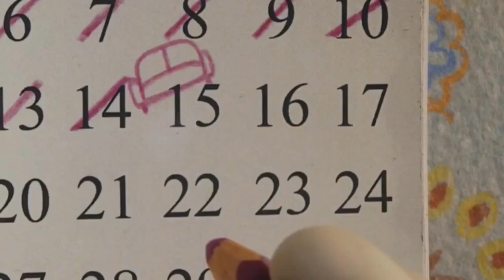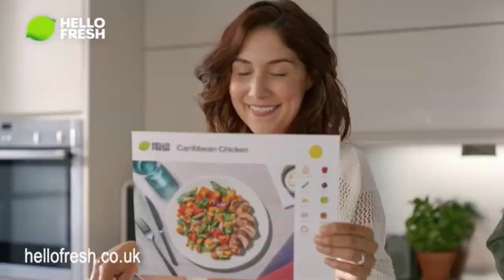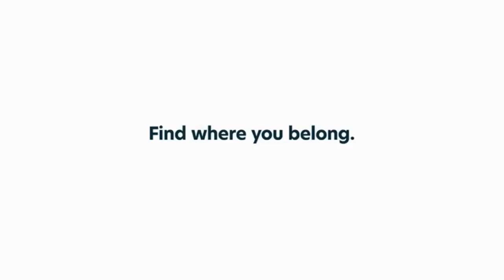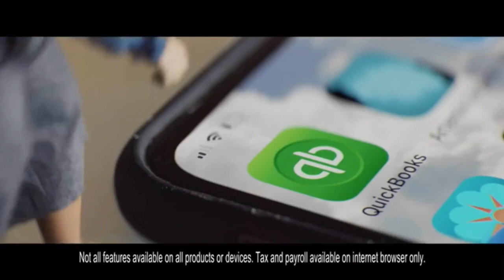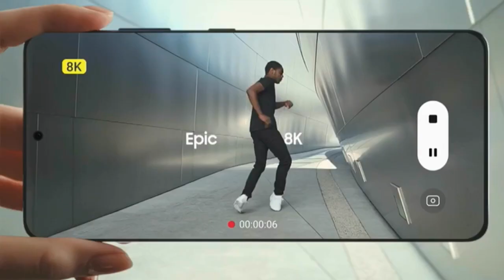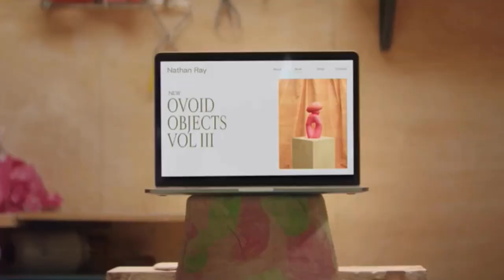Channel 4 Continuity & Advert Breaks - Friday 22nd January 2021 (2)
Recording during... you guessed it! It's A Sin

Note: Due to how garbage my video editor is, I've ended up having to cut out the junction in between It's A Sin and The Last Leg. I've uploaded that portion of the video separately, which you can find